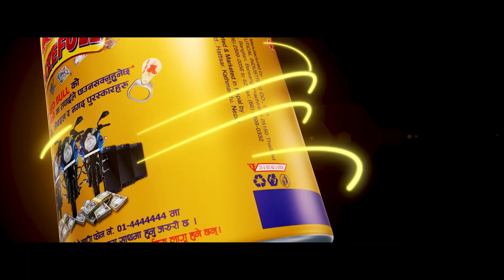DEEPAK BAJRACHARYA on LICENSE TO DRIVE - Coming soon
COMING SOON !!!
Deepak Bajracharya driving Hyundai Venue and reviewing it and sharing his early driving days.

CREDITS:

HEAD - TRANSPORTATION
J.B. Thapa

TRANSPORTATION DEPT.
Dinesh Katuwal
Ram Thapa

KITCHEN MANAGEMENT
Debaki Kunwar

PRE- PRODUCTION DEPT.
Surendra Silwal
Rajesh Shrestha
Anup Gautam
Ambhir Shrestha

SCRIPT
Ritesh Uparkoti
Spandan Karki

PRODUCTION DEPT.
Ramesh K.C
Sujan Sapkota
Manish Lamsal
Roshan Khadki
Hari Sapkota
Sailesh Bhandari

MUA
Ang Dorjee Sherpa
Sharmila Gurung

ADVISORS
Asish Prasai
Ram Sharma Bhetwal

ADMINISTRATION DEPT.
Sujita Baruwal
Saugat Bhandari

HEAD - MARKETING
Rabi Singh Thakuri

MARKETING DEPT.
Neeti Shrestha
Paridhi Malla
Rikita Gurung

HEAD  -  FINANCE
Khagaraj Paudel

RESEARCH DEPT.
Bikash Lama
Dipendra Rijal
Dinesh Lamichane

SPECIAL ACKNOWLEDGEMENT
SANUSHMA

HEAD – MUSIC DEPT.
Suraj Joshi

POST- PRODUCTION DEPT.
Rojan Maharjan
Saroj Prajapati
Ujjwal Pujari
Kiran Magar
Madhav Kattel

HEAD - ANIMATION / VFX
Dipen Chaudhary

HOSTS
Binod Adhikari
Santos S. Giri

EDITOR
Bivek B.K

D.O.P ASST.
Manish Rai
Suraj Bhusal

D.O.P
Shambhu Chalise

ASST. DIRECTOR
Shekhar Manandhar

PRODUCER / DIRECTOR
Santos Silwal Giri